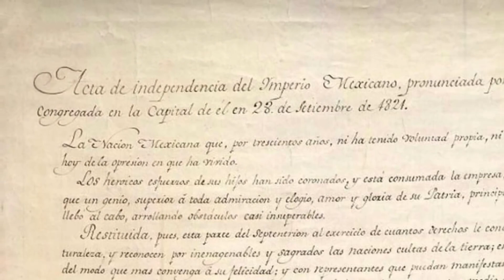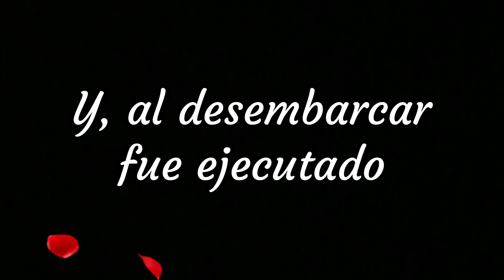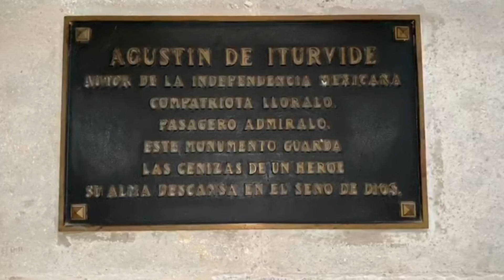¿Dónde quedaron los restos de Iturbide que no llevaron a la Columna de la Independencia?